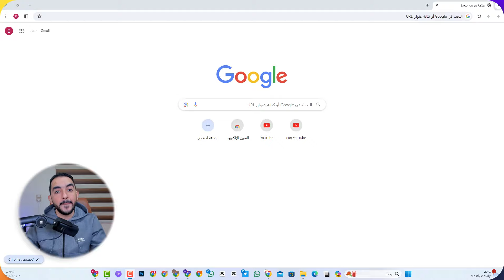أفضل موقع لزيادة مشاهدات يوتيوب 2024 (مجانًا)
اسرار يوتيوب: كيف تزيد مشاهداتك 1000% باستخدام هشتاجات قوية ووصف بحثي مُتقن؟

كيف تصل إلى 100 ألف مشاهد في يوم واحد على يوتيوب؟
استخدم هذه هشتاجات لجذب 10 مليون مشاهد لفيديوهاتك!
اكتشف سر الترند على يوتيوب: دليل شامل لكتابة هشتاجات ووصف بحثي فعالين
استراتيجيات ذكية لزيادة مشاهدات يوتيوب: كل ما تحتاجه لمعرفة قواعد اللعبة!
كيف تجعل فيديوهاتك تتصدر نتائج البحث على يوتيوب؟

هل تريد زيادة مشاهدات فيديوهاتك على يوتيوب بشكل هائل؟

في هذا الفيديو، سأشارككم أسرار كتابة هشتاجات قوية ووصف بحثي مُتقن يجذب انتباه المشاهدين ويُظهر فيديوهاتك في نتائج البحث الأولى.

سنتعلم في هذا الفيديو:

كيفية اختيار هشتاجات مناسبة لمحتوى الفيديو الخاص بك.
أفضل الطرق لاستخدام هشتاجات في عنوان الفيديو ووصفه.
كتابة وصف بحثي مُقنع يجذب المشاهدين ويُظهر محتوى الفيديو بوضوح.
أهم المواقع الإلكترونية التي تساعدك في تحسين هشتاجات ووصفك البحثي.
لا تفوّت هذه الفرصة الثمينة لتعزيز تواجدك على يوتيوب وجذب المزيد من المشاهدين!

كلمات دلالية:

يوتيوب
زيادة المشاهدات
وصف بحثي
ترند
نتائج البحث
استراتيجيات
محتوى
مشاهدين
هشتاجات لنفس الفيديو:
ــــــــــ
هاشتاج المتوحد فكرة